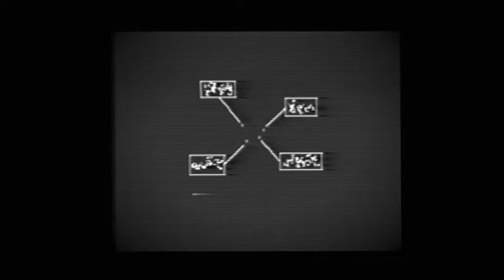Programming Spotlight: May 2021